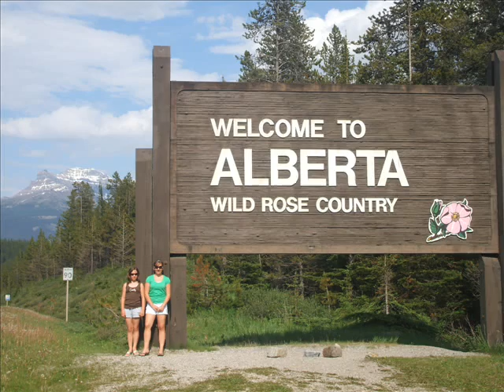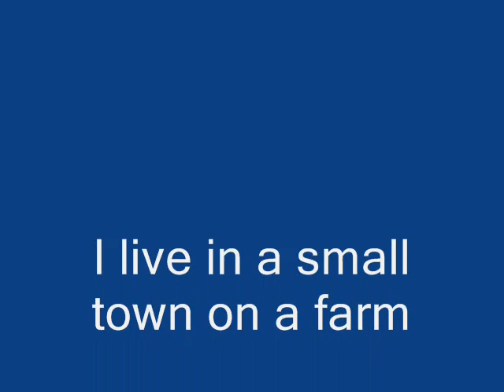Jaydee Bixby Old Fashioned Girl Video Contest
Hey!
this is my video entry for the ''old fashioned girl'' jaydee bixby contest!
my name is rebecca and i love my family and my horses! im from a small town and i live on a farm. i'm a member of 4-h and i show horses.  here are some pictures from my everyday life and all the things i love.